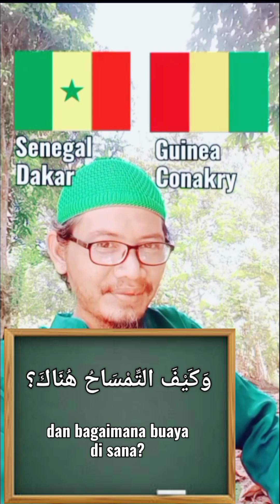Bahasa Arab tentang Negara Mali dan Guinea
Berbahasa Arab tentang tiga negara muslim di Afrika Barat yang memiki bendera yang mirip

muaddibah channel

basmil